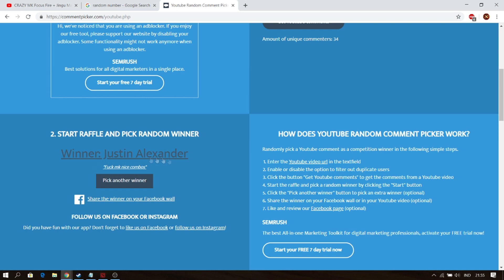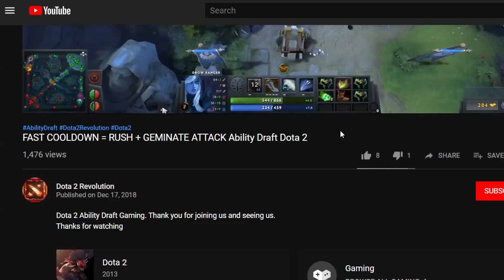+250 AGILITY IMBA LIFESTEAL ! Ability Draft Dota 2